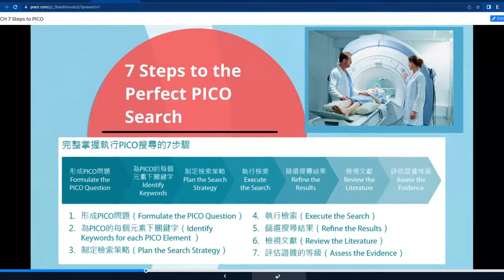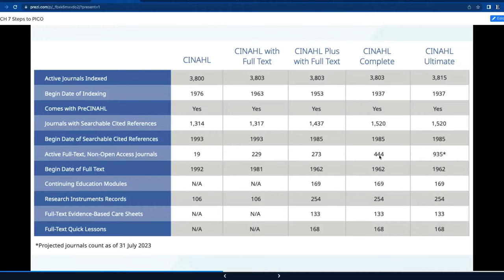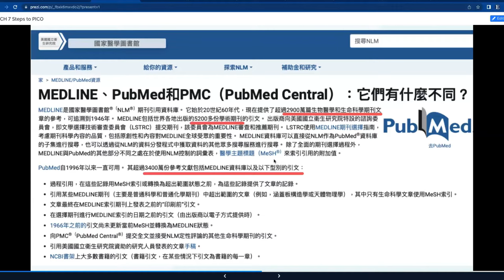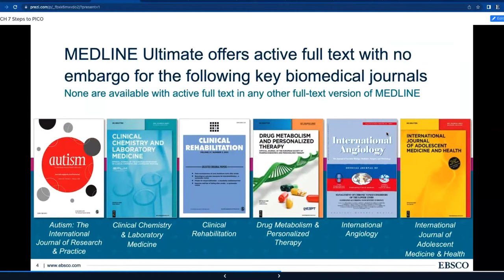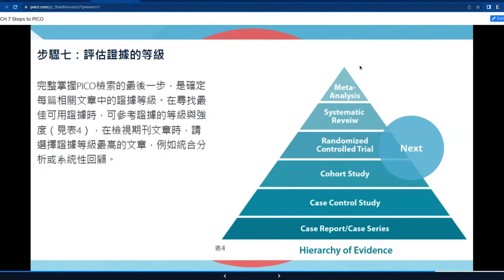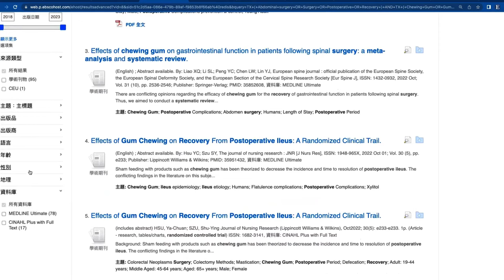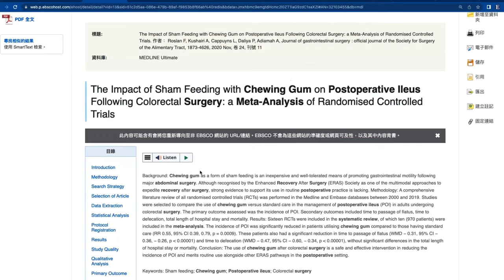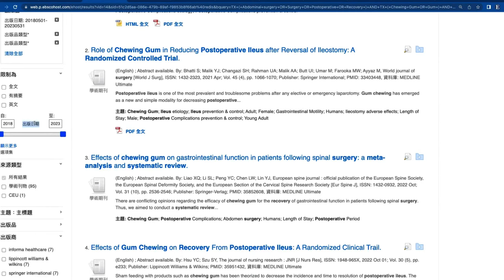EBSCO CINAHL 護理學與 Medline 生物醫學資料庫使用簡介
EBSCO CINAHL（Cumulative Index to Nursing and Allied Health Literature）：CINAHL是一個專門為護理學和健康照護提供文獻的資料庫。它包含了來自期刊文章、學位論文、會議論文和其他醫學相關文獻。
CINAHL的內容主要涵蓋護理學、臨床護理、醫療管理、社區健康等護理領域的研究和實踐。該資料庫提供對全文文獻的存取，並且具有高度可檢索性和多樣的搜索選項，以幫助用戶快速找到所需的資訊。

Medline是由美國國家醫學圖書館（National Library of Medicine）所維護的醫學文獻資料庫。它涵蓋了醫學、生物醫學、藥學和相關科學領域的廣泛文獻。Medline的特點之一是其使用醫學主題詞（Medical Subject Headings，簡稱MeSH）來進行文獻的分類和索引，有助於更準確地進行檢索。使用EBSCO版的 Medline可以取得更多的全文。